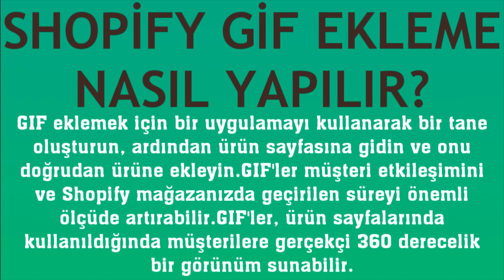Shopify Gif Ekleme Nasıl Yapılır?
Merhabalar bu videomuzda sizlerle birlikte shopify gif ekleme nasıl yapılır sorusuna yanıt vermeye çalışıyoruz.İyi Seyirler Dilerim.

shopify gif nasıl eklenir
shopify gif yükleme
shopify gif kaydetme